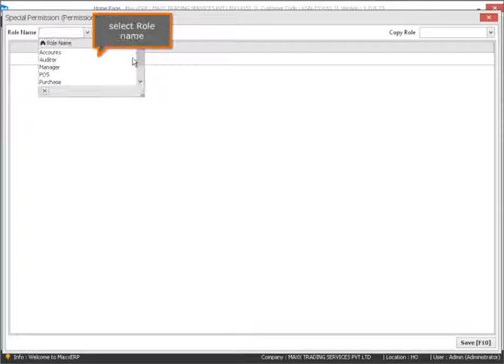How to define Role Special Permissions